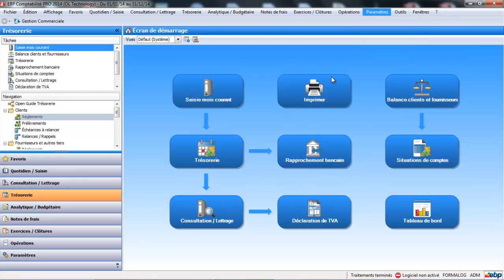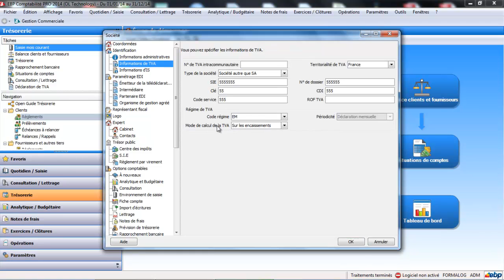EBP comptabilité Open line 2014 : La TVA sur les encaissements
EBP CIEL SAGE SAGE50C comptabilité formations formationprofessionnelle elearning formatioenligne Découvrez toutes nos formations vidéos sur EBP, CIEL, SAGE 50C Le tutoriel sur la TVA sur les Encaissements et Décaissements sur EBP Comptabilité Open Line vous expliquera comment mettre en place la procédure pour bien gérer la TVA sur les encaissements lorsque vous recevez des règlements clients ou vous effectuez des règlements fournisseurs dans votre déclaration de TVA mais également pour la TVA lorsque vous recevez des acomptes.